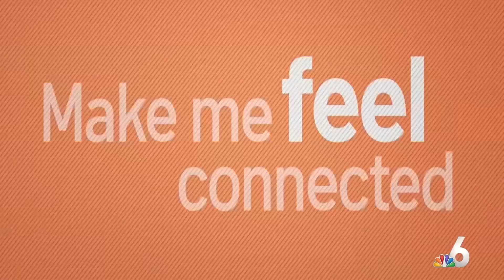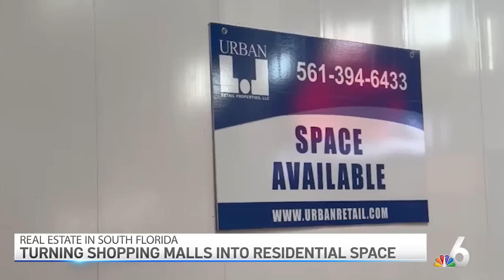A new real estate trend? Shopping malls converted into residential units in South Florida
Miami’s housing inventory remains around 37% below our regions historical average, according to a March report by Norada Real Estate Investments.

Simply put- we don’t have enough houses. So how do we create more living space to meet demand? A new solution has been in the works across Miami-Dade County and it starts with shopping malls!